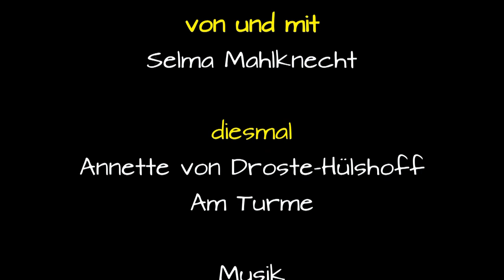Selma erklärt: Annette von Droste-Hülshoff, Am Turme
Selma Mahlknecht liest und analysiert das Gedicht "Am Turme" von Annette von Droste-Hülshoff, aka von Droste von Hülshoff ;-)

Annette von Droste-Hülshoff
Am Turme

Ich steh' auf hohem Balkone am Turm,
Umstrichen vom schreienden Stare,
Und lass' gleich einer Mänade den Sturm
Mir wühlen im flatternden Haare;
O wilder Geselle, o toller Fant,
Ich möchte dich kräftig umschlingen,
Und, Sehne an Sehne, zwei Schritte vom Rand
Auf Tod und Leben dann ringen!

Und drunten seh' ich am Strand, so frisch
Wie spielende Doggen, die Wellen
Sich tummeln rings mit Geklaff und Gezisch,
Und glänzende Flocken schnellen.
O, springen möcht' ich hinein alsbald,
Recht in die tobende Meute,
Und jagen durch den korallenen Wald
Das Walroß, die lustige Beute!

Und drüben seh ich ein Wimpel wehn
So keck wie eine Standarte,
Seh auf und nieder den Kiel sich drehn
Von meiner luftigen Warte;
O, sitzen möcht' ich im kämpfenden Schiff,
Das Steuerruder ergreifen,
Und zischend über das brandende Riff
Wie eine Seemöve streifen.

Wär' ich ein Jäger auf freier Flur,
Ein Stück nur von einem Soldaten,
Wär' ich ein Mann doch mindestens nur,
So würde der Himmel mir raten;
Nun muß ich sitzen so fein und klar,
Gleich einem artigen Kinde,
Und darf nur heimlich lösen mein Haar,
Und lassen es flattern im Winde!